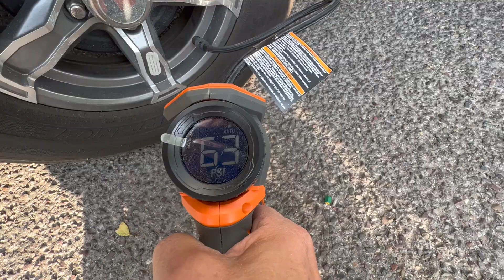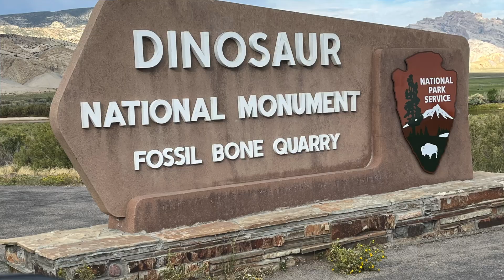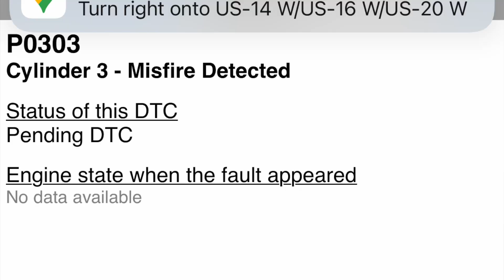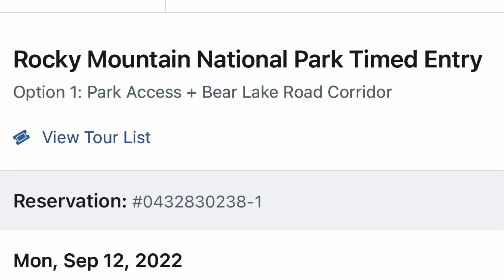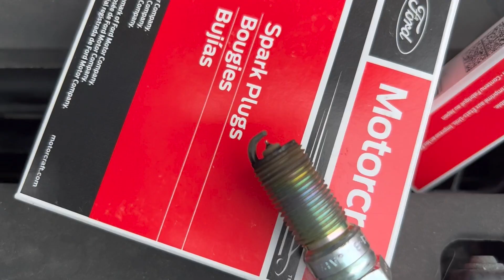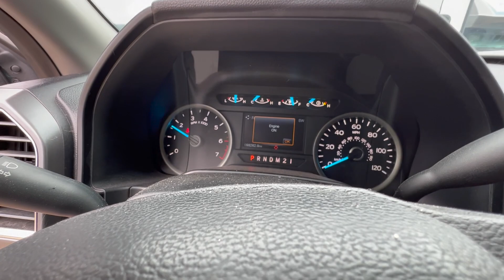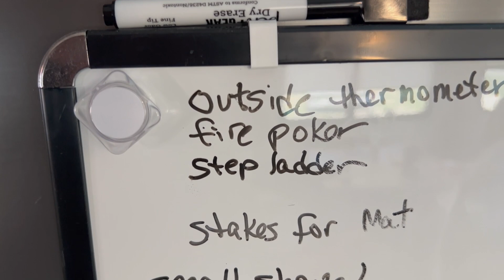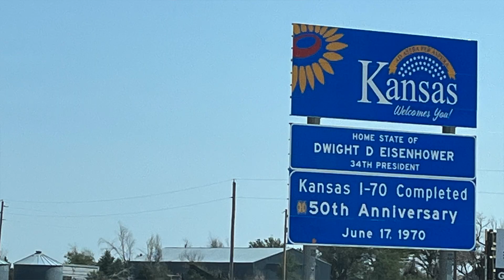Rving For The Rest Of Us: The End Of 6000 Miles-Fixing Our Engine Trouble-Breaking Our Windshield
As the heat continues out west, we start heading east via Dinosaur National Monument, Rocky Mountains National Park, and St. Louis.  I solve our misfiring problem in my Ford F150 and end up with some windshield damage.

Video equipment:
DJI Mavic Air 2.
DJI Pocket 2.
DJI Action Cam.
MacBook Air.
Insta360 One X2
DJI Mic

Forest River
Alpha Wolf
Arctic Wolf
Cherokee
Ember
E-Pro
Flagstaff
Geo-Pro
Rockwood
Grey Wolf
No Boundaries
Ozark
R-Pod
Roo
Salem
Shamrock
Surveyor
Wolf Pup